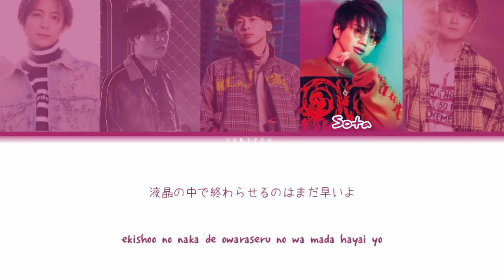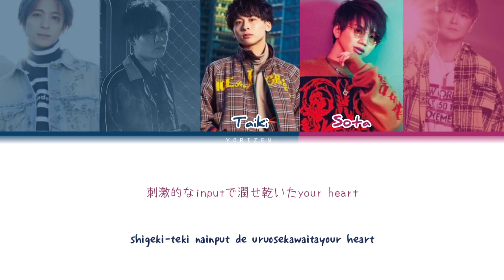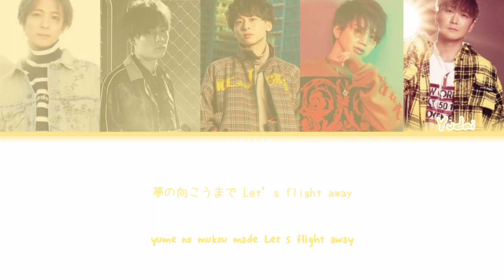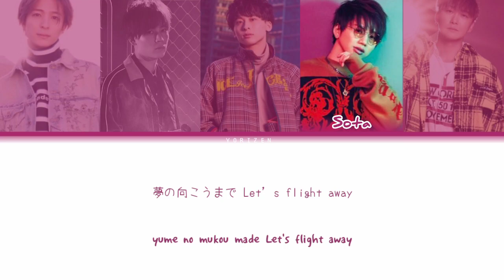Da-Ice - Flight Away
Hi!! thanks for waiting

This is a recommendation from someone so if you want me to make lyrics for another group you can recommend it

And remind me if there is anything wrong again I do not really know them ✊🏼😁

Flight away 歌詞 Da-iCE

アルバム/ Album: Flight away – Single
作詞/ Lyricist: Taiki Kudo
作曲/ Composer: Erik Lidbom, TAKAROT, Taiki Kudo
発売日/ Release date: 2020年3月26日
Language: 日本語/ Japanese

Da-iCE Flight away 歌詞

Flight away Flight away
あの空の果てまでLet’s flight away

何が起きるのかも分からない
準備万端じゃないと怖くない？
っていつまでも足踏みしてたら
変われないままなんじゃない

液晶の中で終わらせるのはまだ早いよ
この狭い世界じゃ羽すら伸ばせないから

想い乗せて高く舞い上がれ
僕らなら行けるさkeep it goin’ on
今flight away So flight away
まだ知らない景色が見たいよ
高度10000から見渡すwhat you want?

後回しにしてられないから
夢の向こうまで Let’s flight away

単調且つ平坦なroutine work
刺激的なinputで潤せ乾いたyour heart
願うだけじゃなく動いてみよう
いつまでも追いかけていたい

経験をせずに得られない本物の感動
この広い世界は誰でも受け入れてくれるから

大気圏越えて 見える新境地
はやる気持ちを抑えきれない
手を伸ばせばもうすぐそこに在るさ

人生は待った無しさ 好きな様に生きよう
好奇心に任せて 自由を謳歌したい

Let’s flight away

Da-iCE Flight away ROMAJI

ano sora no hate made Let’s flight away

nan ga okiru no ka mo wakaranai
junbi bantan ja nai to kowaku nai？
tte itsu made mo ashibumi shitetara
kawarenai mama na n ja nai

ekishō no naka de owaraseru no wa mada hayai yo
kono semai sekai ja hane sura nobasenai kara
 nosete takaku maiagare
boku-ra nara ikeru sa keep it goin on
ima flight away So flight away
mada shiranai keshiki ga mitai yo

atomawashi ni shiterarenai kara
imaflight away So flight away
yume no mukō made Let s flight away

tanchō katsu heitan naroutine work
shigeki-teki nainput de uruosekawaitayour heart
negau dake ja naku ugoite miyō
itsu made mo oikakete itai

keiken o sezu ni erarenai honmono no kandō
kono hiroi sekai wa dare de mo ukeirete kureru kara

omoi nosete takaku maiagare
kōdo ichi-man kara miwatasu what you want?

taiki-ken koete mieru shin kyōchi
hayaru kimochi o osaekirenai
te o nobase ba mō sugu soko ni aru sa

jinsei wa matta nashi sa suki na yō ni ikiyō
kōki-shin ni makasete jiyū o ōka shitai

kōdo ichi-man kara miwatasuwhat you want?